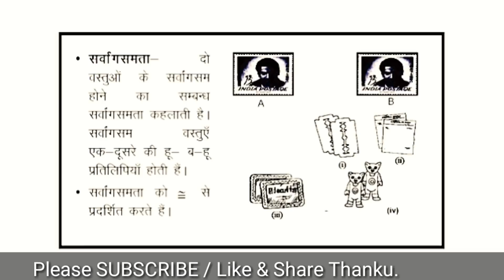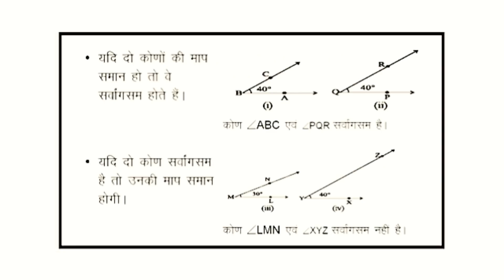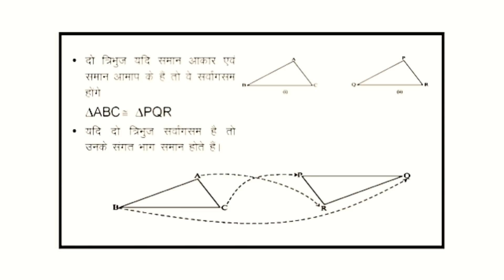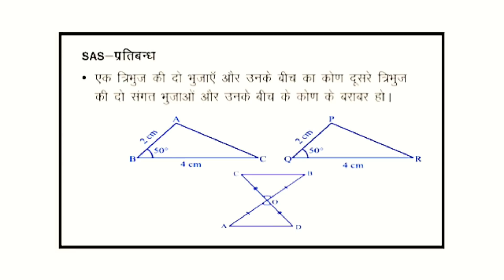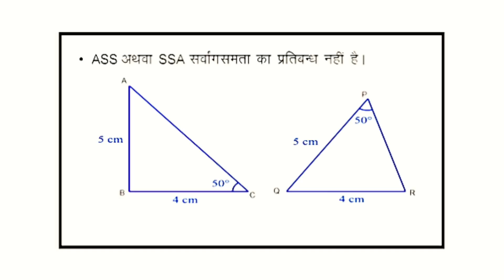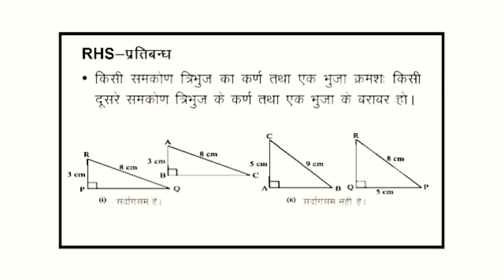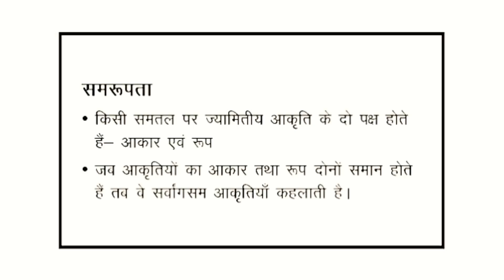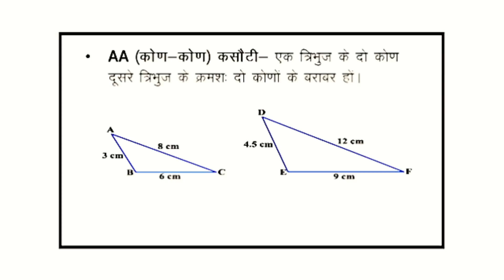कोर्स 504 सर्वागसमता क्या है Sarvangsamta evam Samroopta/ NiOS DELED lecture Course 504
1. How to get d.el.ed. Lecture Hindi.

2. How to which lecture video.

3. How to get study material hindi.

4. How to study d.el.ed.

5. Nios d.el.ed. Lecture Hindi video watch online.